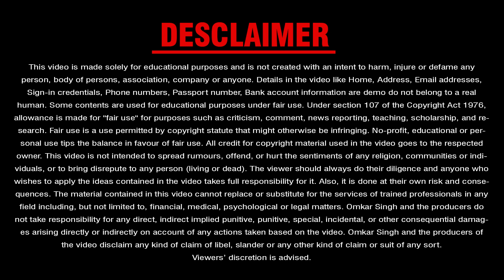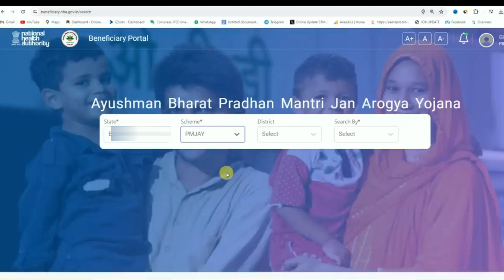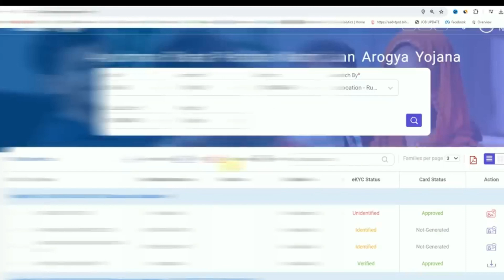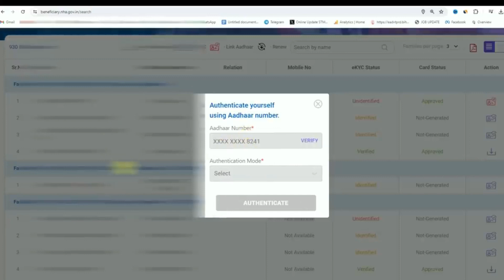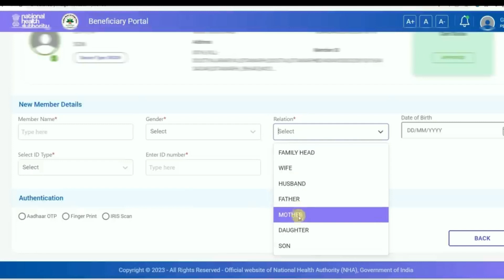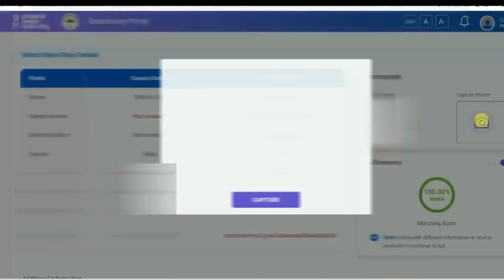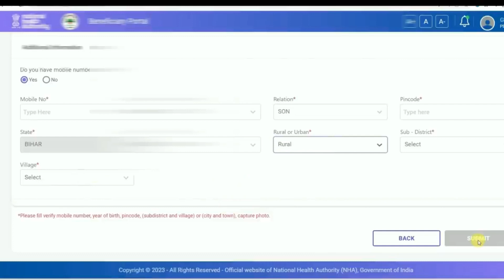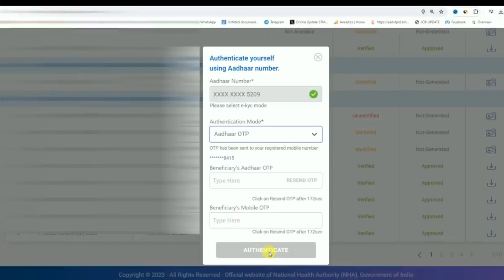Ayushman List Me Apna Naam Kaise Jode | Ayushman card kaise banaye 2024 | Ayushman card new process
Other Queries:-

ayushman card apply new process
ayushman card kaise banaye bina list me naam ke

Attribution:
Images by